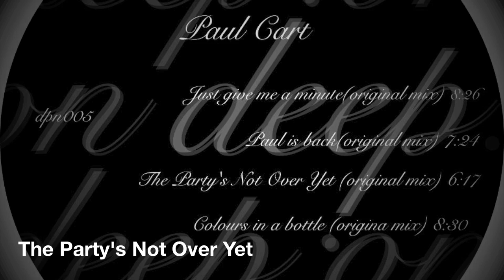Paul Cart - The Party's Not Over Yet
deep:on records 2012